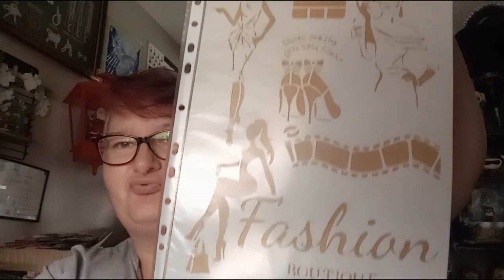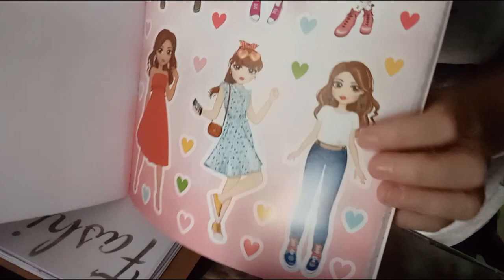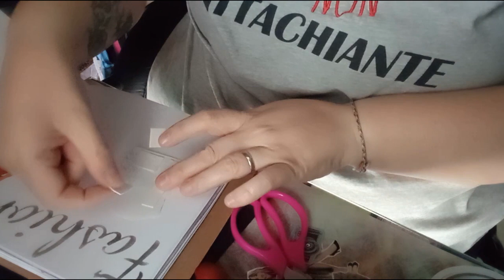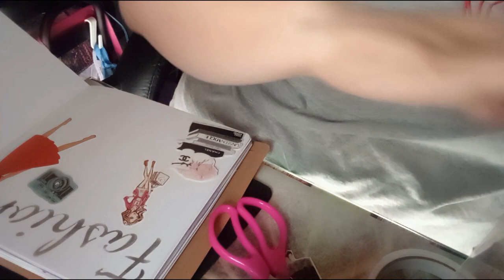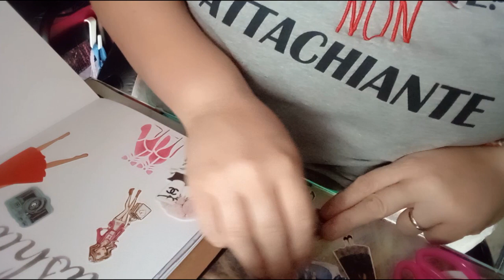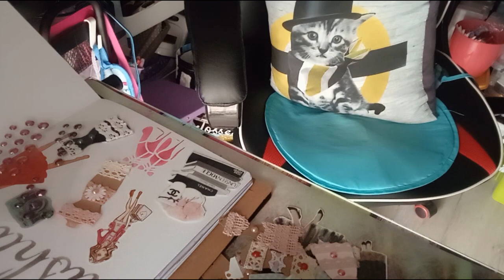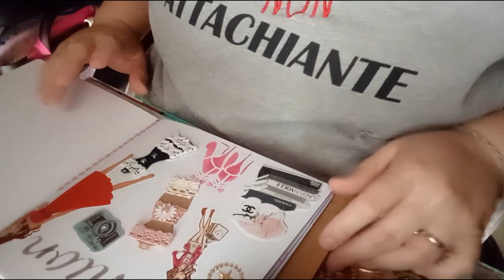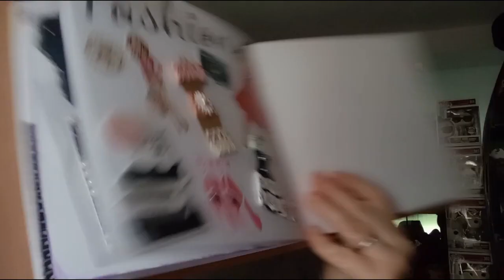Vidéo Page Art Collage Mode